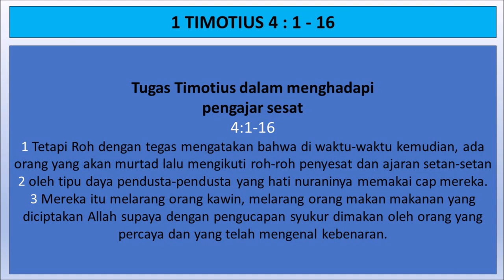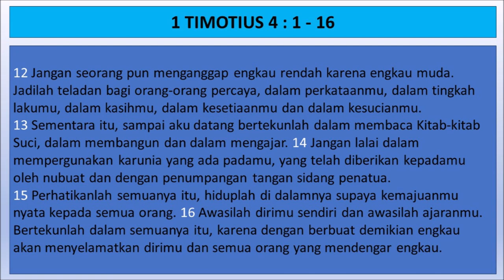1 Timotius 4